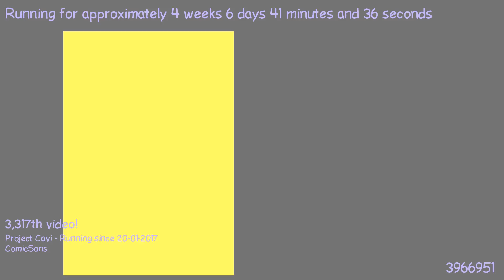1487889940 - Webdriver Cavi - H